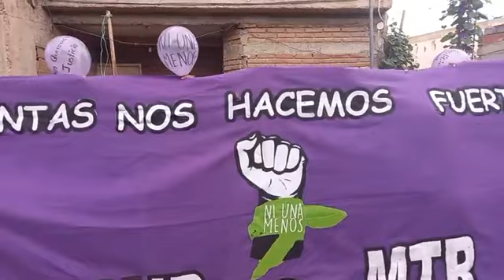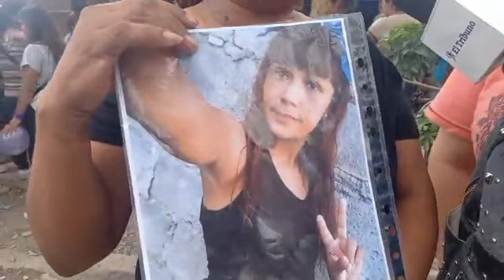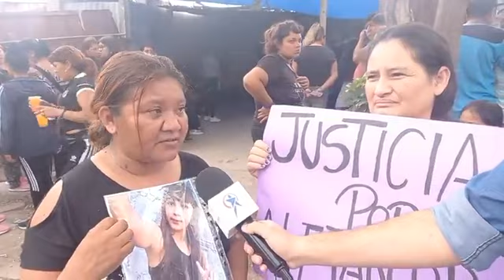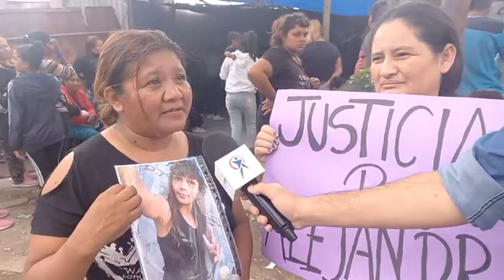Con profundo dolor, familiares y amigos despidieron a Alejandra y convocaron a una marcha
El velatorio se realizó en barrio La Paz donde vivía la joven. Convocan a una marcha para el próximo 8 de marzo.